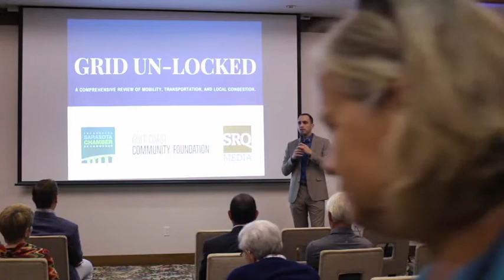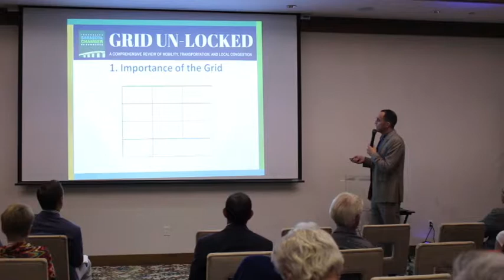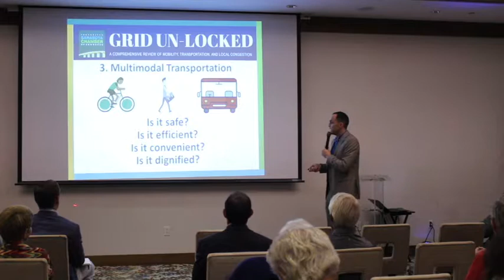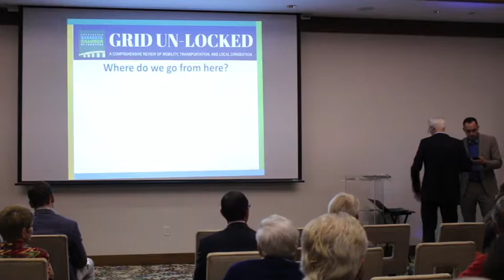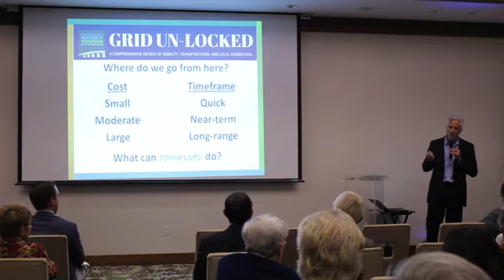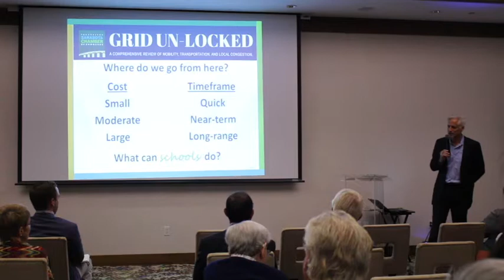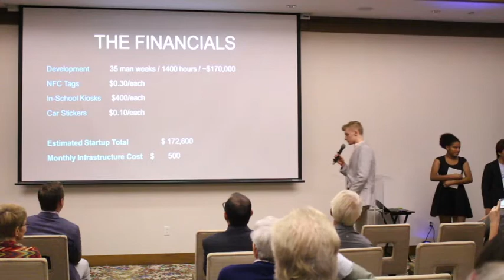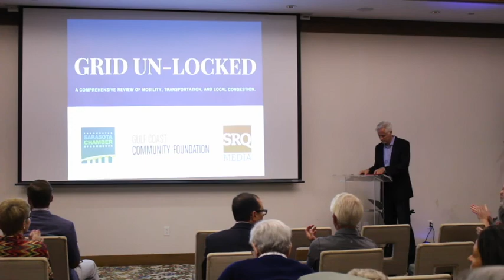Grid Unlocked - Week 6